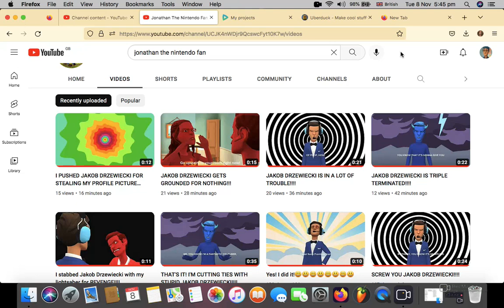is a....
WARINING: nword